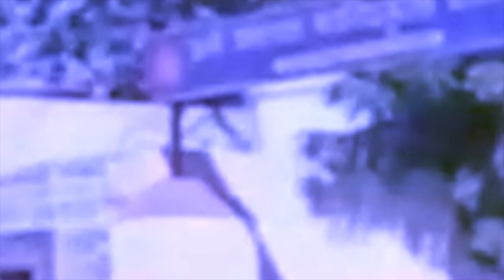iam bad lyniar u khynnah ba shah bom dusmon haduh da iap ha 5 ngut ki briew